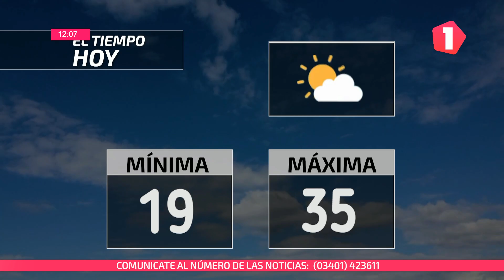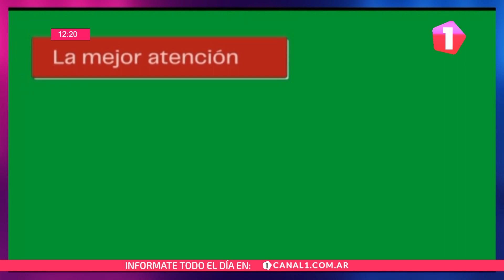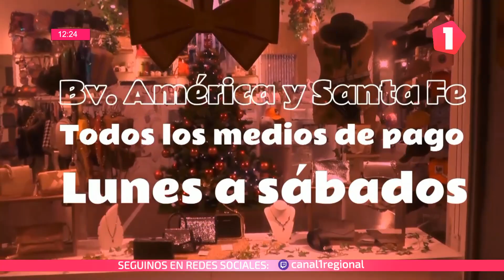NOTICIERO UNO 30/01/2024